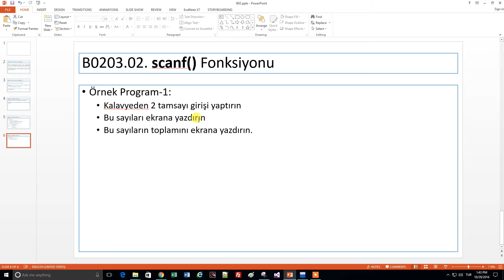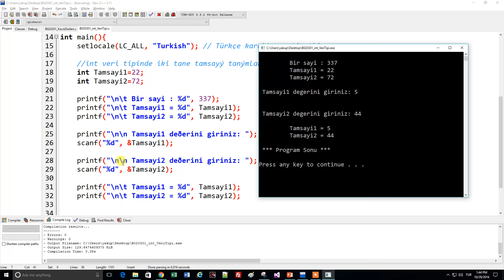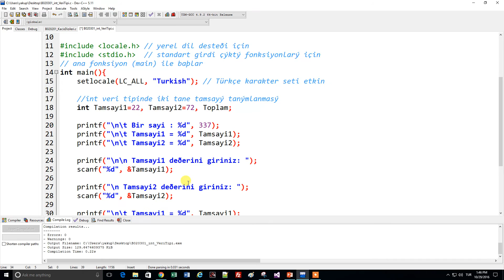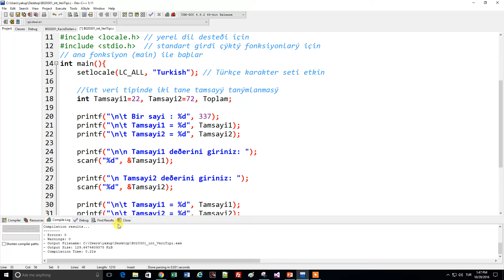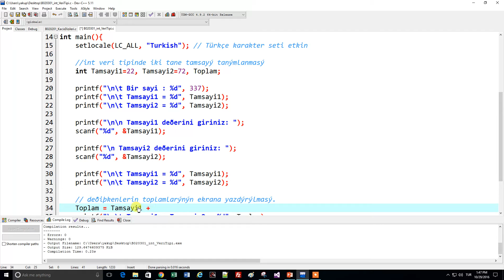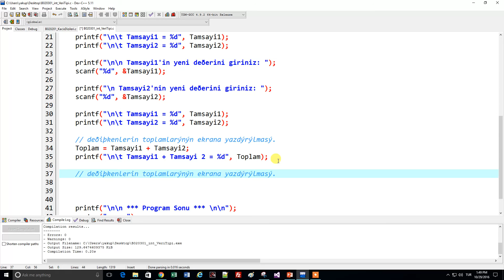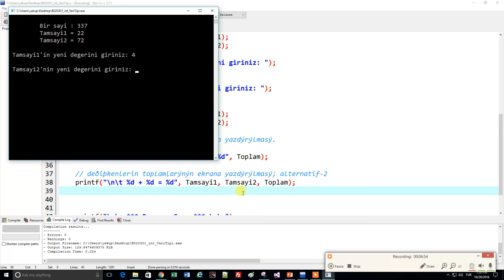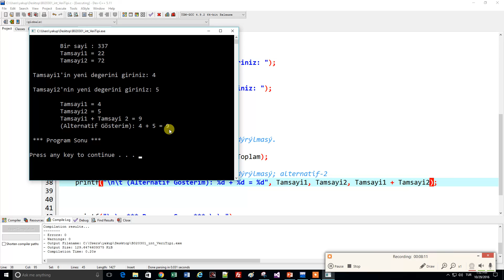B020304 | C'de scanf() Fonksiyonu, Toplama İşlemi örneği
scanf() fonksiyonu örnek Programı:
Kalavyeden 2 tamsayı girişi yaptır
Bu sayıları ekrana yazdır
Bu sayıların toplamını ekrana yazdır